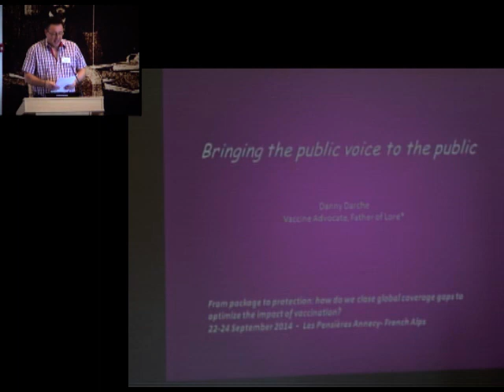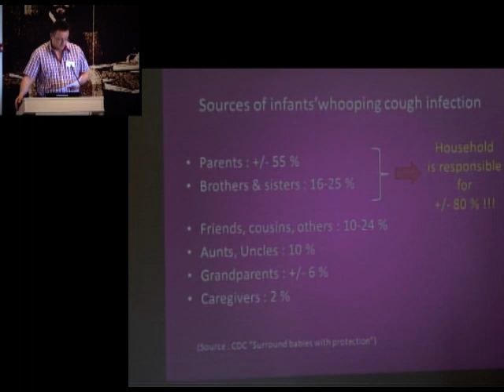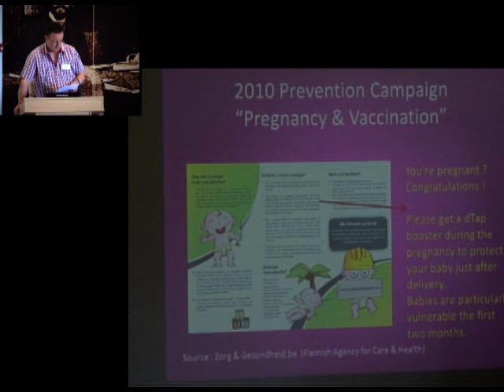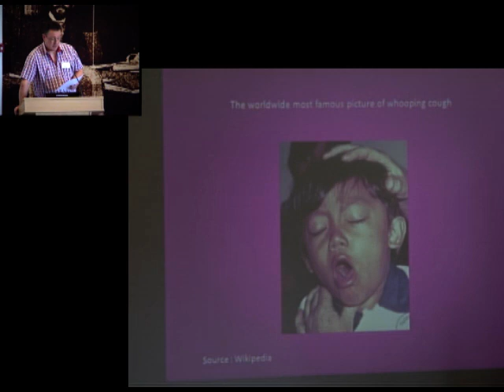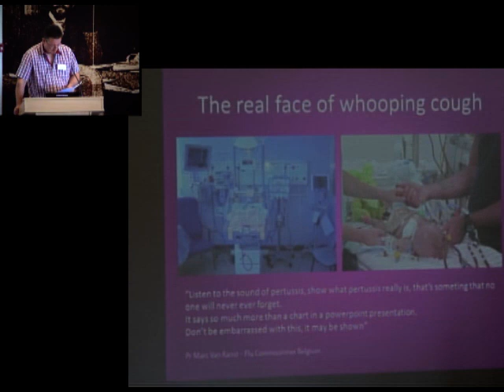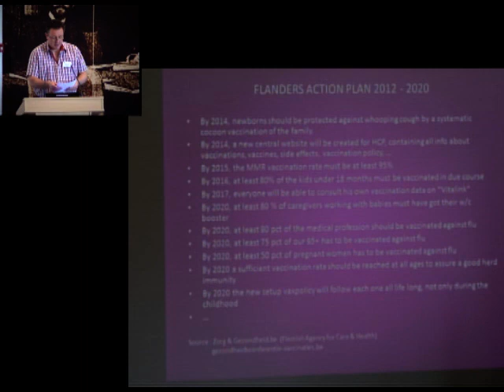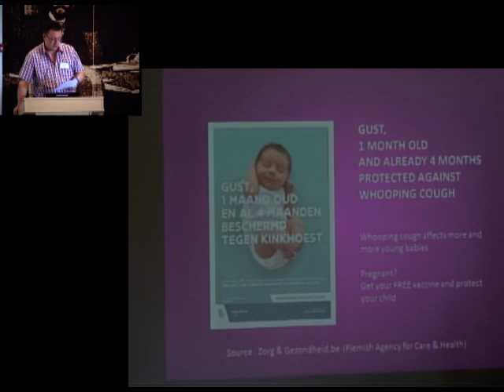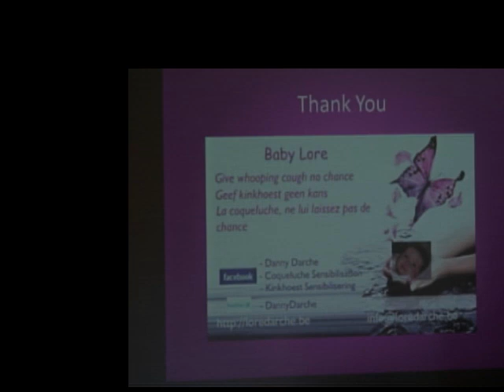Session 1 - Danny Darche